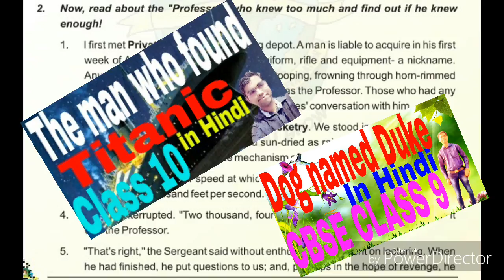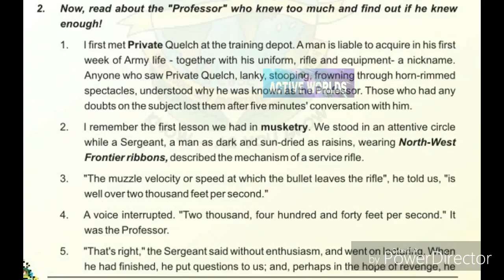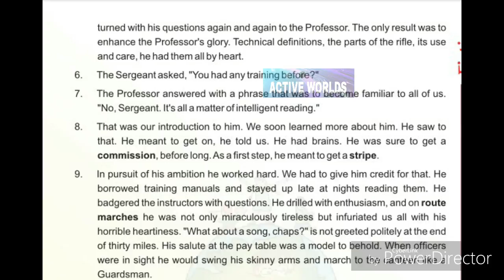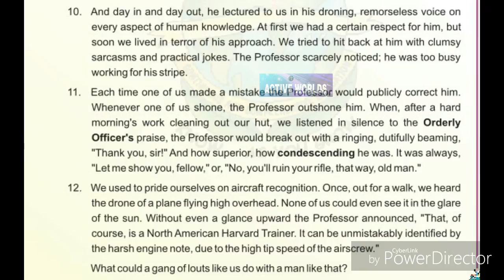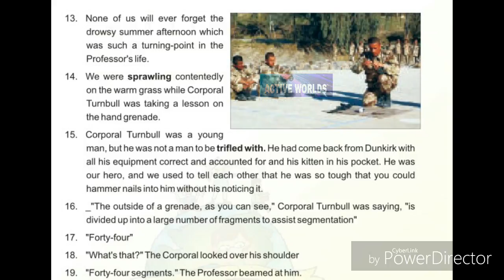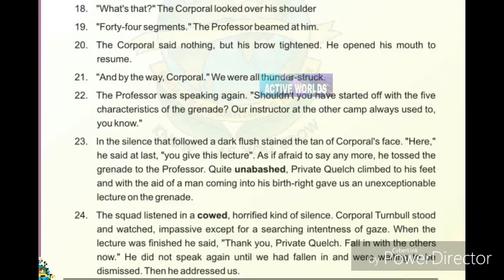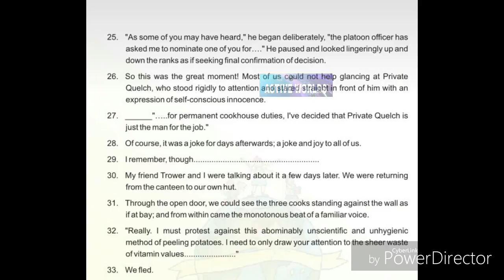THE MEN WHO KNEW TOO MUCH FULL EXPLANATION IN HINDI CBSE CLASS 9 ENGLISH LESSON